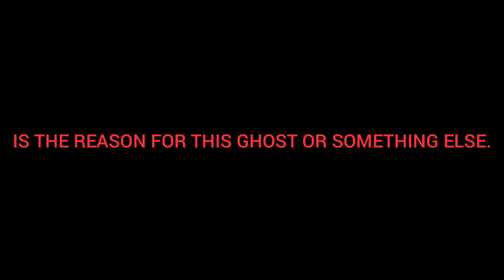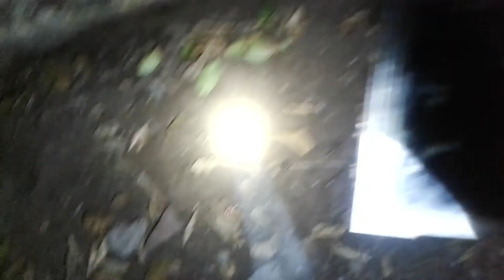BLOODY MARY GAME AT HAUNTED PLACE | GHOST VLOG TAMIL | PEACELY PRASANTH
Hello buddies I'm Prasanth,

Today i play bloody mary game at night with alone. It has most thrilling experience.

Bloody Mary,

This Experiment Is Very Dangerous.For The Purpose Of Communicate With Spirits.Do Not Try This Ritual With Alone.

ப்ளடி மேரி என்பது எதிர்காலத்தை வெளிப்படுத்த ஒரு பேய், பாண்டம் அல்லது ஆவி ஆகியவற்றைக் கொண்ட ஒரு புராணக்கதை. அவள் பெயர் மீண்டும் மீண்டும் உச்சரிக்கப்படும் போது அவள் ஒரு கண்ணாடியில் தோன்றுவதாக கூறப்படுகிறது. புராணத்தின் வரலாற்று மாறுபாடுகளைப் பொறுத்து, ப்ளடி மேரி தோற்றம் தீங்கற்ற அல்லது மோசமானதாக இருக்கலாம். குருதி மேரி தோற்றங்கள் பெரும்பாலும் குழு பங்கேற்பு விளையாட்டில் "சாட்சி".

Bloody Mary is a legend consisting of a ghost , phantom , or spirit conjured to reveal the future. She is said to appear in a mirror when her name is chanted repeatedly. The Bloody Mary apparition may be benign or malevolent, depending on historic variations of the legend. Bloody Mary appearances are mostly "witnessed" in group participation play.

Music are Promoted By,